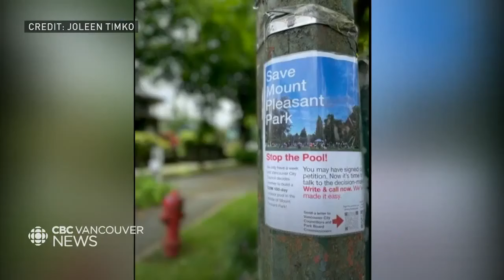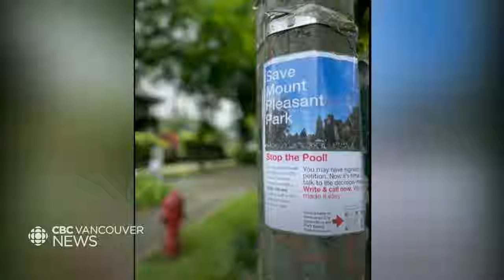Pushback against outdoor pool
A years-long debate continues over an outdoor pool. The Mount Pleasant Community Centre Association wants one installed at a popular park. But some residents are pushing back to preserve the green space and not increase traffic congestion in the area.